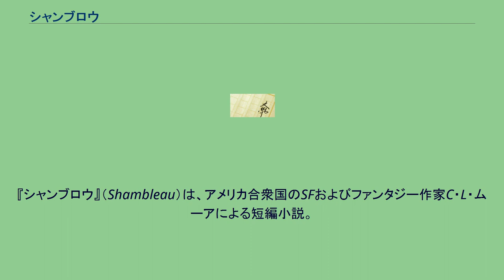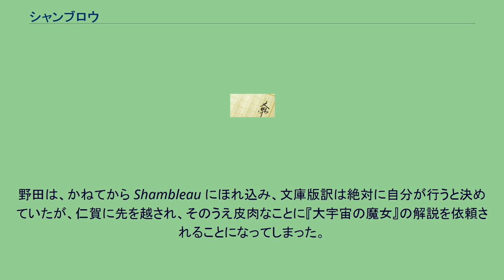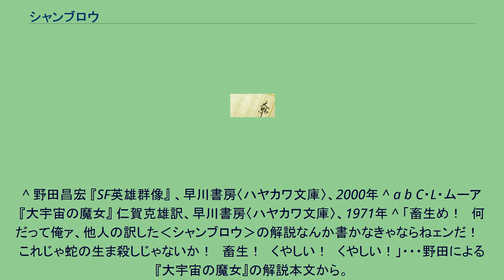シャンブロウ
『シャンブロウ』（Shambleau）は、アメリカ合衆国のSFおよびファンタジー作家C・L・ムーアによる短編小説。
これはムーアのプロとしての最初の商業作品であるが、同時にムーアの最も有名な作品でもある。
初掲載は「ウィアード・テイルズ」誌1933年11月号であり、その後何度も再版されて来た。
この短編にはムーアの最もよく知られたヒーローであるノースウェスト・スミスが登場し、全体としてはメドゥーサ神話の焼き直しになっており、また、性欲とそれへの依存症もテーマにしている。
タフな密輸人のノースウェスト・スミスは、火星で群衆に追い立てられていた若い女と遭遇し、直感的に彼女を守ることに決める。
群衆は彼女を「シャンブロウ」と呼ぶが、スミスにはこの名前に憶えがない。
スミスが彼女は自分のものだと主張したとたんに群衆は何の暴力ざたもなく散ってしまい、スミスは驚く。
さらに、群衆からスミスに向けられたのが憎悪ではなく、むしろ侮蔑であることを感じ取り、さらに困惑する。
スミスがその女をもっと近くで見たとき、彼女が非常に魅力的ではあるが人間ではないことに気づく。
彼女に対する何らかの責任感から、スミスは彼女が自分の部屋に避難するのを許し、一方で違法なビジネスも進めていた。
スミスはついに、シャンブロウは髪の毛のかわりに生えているワームを用いて他の者の生命力を食糧として生きていること、そしてその際にあまり長くは生きられない犠牲者を純粋なエクスタシーで依存状態に置くことに直接的に気づく。
スミスにとっては幸いなことに、スミスの金星人の相棒であるヤロール (Yarol) が様子を見に来て、手遅れになる前に彼を発見する。
スミスとは違って、ヤロールはこの生物の正体を知っていた。
ヤロールもシャンブロウに引きずり込まれかけながらも、辛くも視線をそらすことに成功し、鏡に映ったシャンブロウの姿を見ながら、何とかシャンブロウを撃ち殺す。
なお、本編で名前が初登場し、その後もノースウェスト・スミスシリーズにおいて度々言及ないしは登場があるファロール神は、後にクトゥルフ神話に取り込まれている。
日本への紹介は、野田昌宏により早川書房「S-Fマガジン」1964年5月号のコラム〈SF英雄群像〉で、部分訳が発表されたのが最初であると考えられている。
その直後の1964年秋には、安岡由紀子による初訳（完訳）がSF同人誌「宇宙塵」に発表された。
その後、1971年からハヤカワ文庫SFとして仁賀克雄訳によるノースウェスト・スミス・シリーズ（短編集全3巻）が刊行され、その第1巻『大宇宙の魔女』に第1話として収録されている。
野田は、かねてから Shambleau にほれ込み、文庫版訳は絶対に自分が行うと決めていたが、仁賀に先を越され、そのうえ皮肉なことに『大宇宙の魔女』の解説を依頼されることになってしまった。
このときの野田のあまりの落ち込みように、当時「SFマガジン」の編集長であった森優が「ひとこと言ってくれりゃァいいものを……」と絶句したという逸話が、「わが〈シャンブロウ〉への挽歌」と題されたその『大宇宙の魔女』の解説本文に述べられている。
2005年7月には、野田による完訳が収録されたSFアンソロジー『火星ノンストップ』が刊行されている。
なお、ハヤカワ文庫版ノースウェスト・スミス・シリーズには、松本零士による挿絵が添えられている。
^ なお、髪がくねり、まっすぐに顔を見てはならないので鏡に映った姿を見て殺す、という点はメドゥーサと共通である。
^ 野田昌宏 『SF英雄群像』 、早川書房〈ハヤカワ文庫〉、2000年 ^ a b C・L・ムーア 『大宇宙の魔女』 仁賀克雄訳、早川書房〈ハヤカワ文庫〉、1971年 ^ 「畜生め！　何だって俺ァ、他人の訳した‹シャンブロウ›の解説なんか書かなきゃならねェンだ！　これじゃ蛇の生ま殺しじゃないか！　畜生！　くやしい！　くやしい！」・・・野田による『大宇宙の魔女』の解説本文から。
^ 山本弘・編 『火星ノンストップ』 、早川書房、2005年